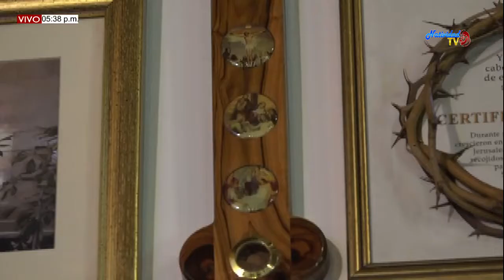EL EVANGELIO DE HOY SAN MARCOS 16,15-18 (25012020)